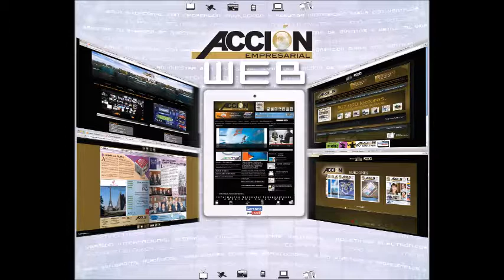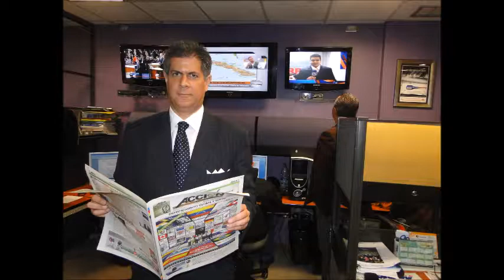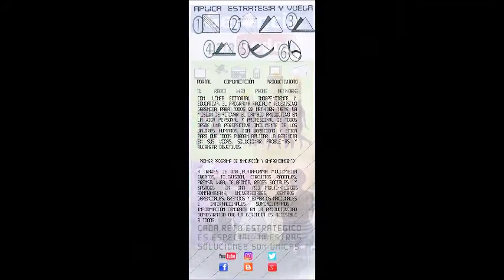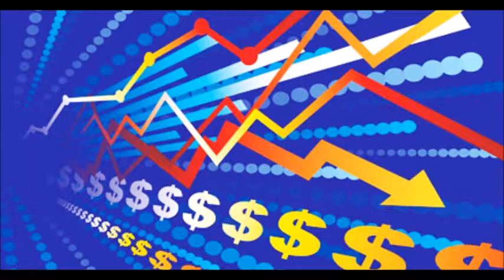GERENCIA 360 GERENCIA PARA TODOS 08 10 16_P4